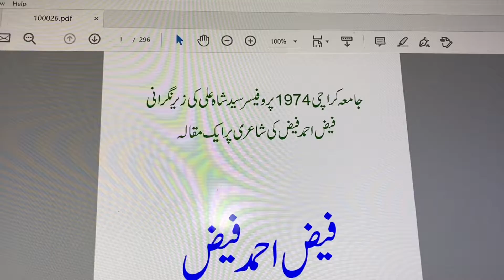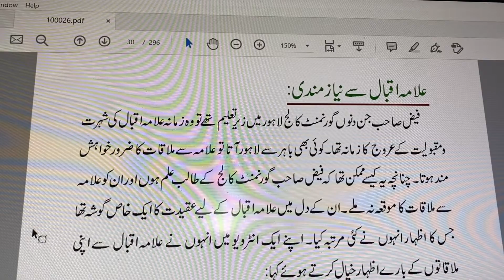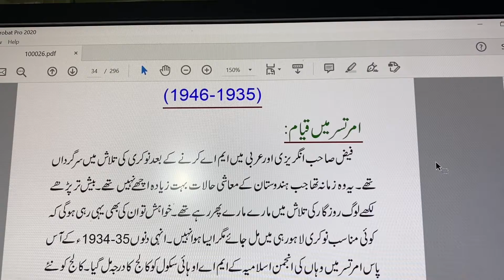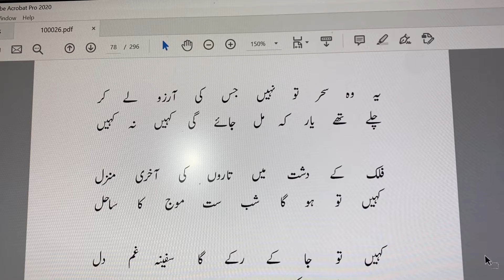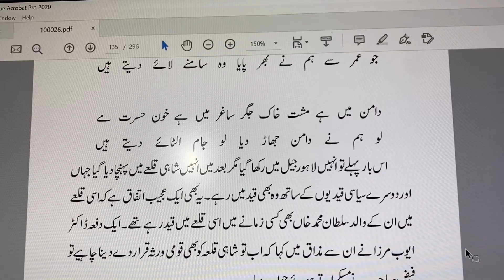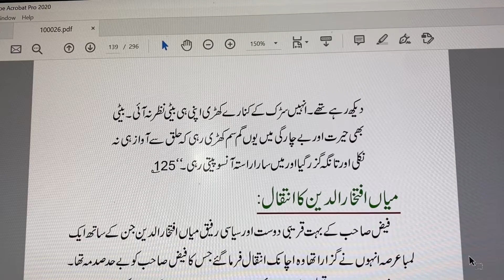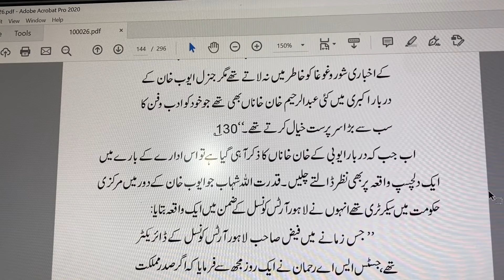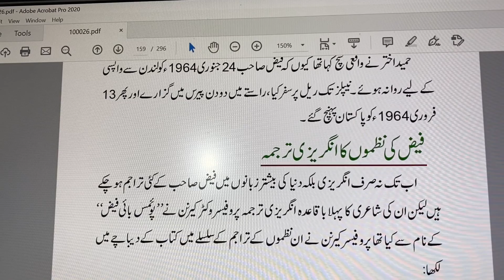Faiz Ahmad Faiz by Ashfaq Hussain , Part 1 | فیض احمد فیض از اشفاق حسین، حصہ 1